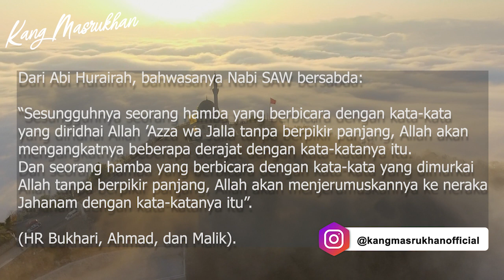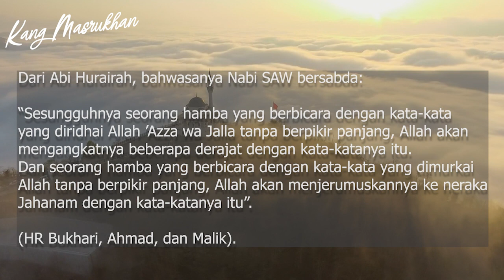TERAPKAN! Ilmu agar Ucapan Jadi Kenyataan, Rezeki Ikut Mengalir Lancar - Kang Masrukhan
Kali ini Kang Masrukhan akan menjelaskan tentang Ilmu agar Ucapan Jadi Kenyataan, Rezeki Ikut Mengalir Lancar